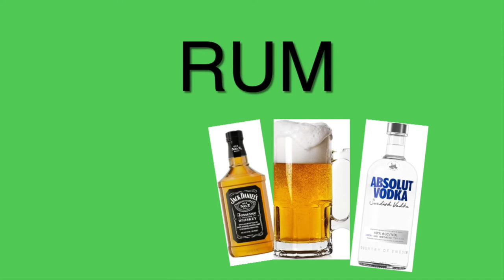LIQUORS AND SPIRITS Explained | "From Laura's Perspective" Ep. 92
Alcohol can be quite complicated. It comes in so many different forms that are all made from different materials and with different methods. So I’m going to make it a little easier on you by breaking down 10 basic liquors and spirits, or forms of hard alcohol, what they’re made of, how they’re made, and some fun facts about each. As I mention throughout this video, I’ve made quite a few other videos that might help you understand or even just learn something interesting about the liquors and spirits I discuss in this video, so here are the links so you can check them out:

If you like what you see here, subscribe to my channel to join my video essay library, which also consists of video essays on business, history, art, literature, music, movies, TV, and so much more! In addition, you can also follow me on Instagram and Tik Tok, linked down below, to learn more about and see advertisements for upcoming videos and extension content of past videos.

0:00 Intro
0:57 Tequila
2:25 Vodka
3:49 Rum
5:02 Gin
6:54 Whiskey
7:48 Beer
8:53 Wine
10:26 Moonshine
11:30 Laura’s Final Thoughts